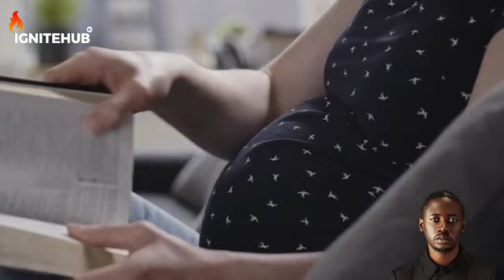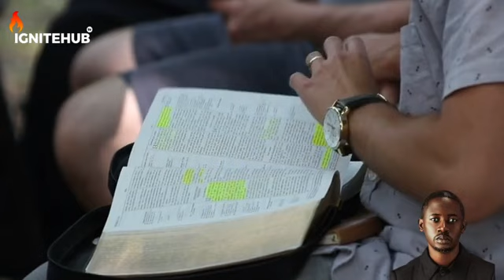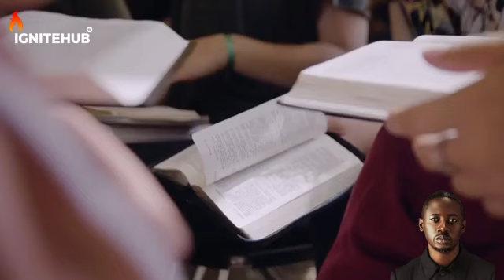UNDERSTANDING YOUR TIME AND SEASON || APOSTLE TOLU AGBOOLA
In this video, Apostle Tolu Agboola explained his burdens for prayers, please watch and be blessed.

FULL SERMONS: THE PRAYING CHURCH Part 1
in this channel to get access to perks: